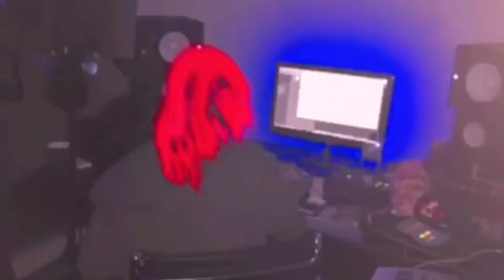Don-E Winter warmers Ep snippet Ur Special Remix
Don-e new winter warmers E track Ep Ep Out soon!! 🎶🎶🎉💃🏾🕺🏿
Dec 17th @ Donmusic.co.uk and @ bandcamp

Ur special Remix